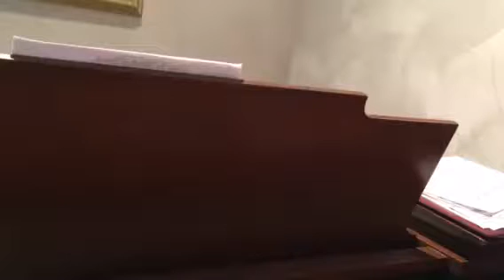The loudest gragger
Buzzy Walters original Purim song